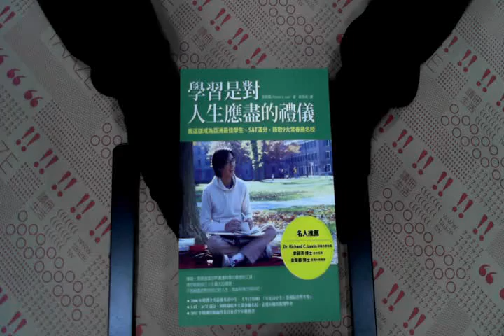TAAZE｜學習是對人生應盡的禮儀：我這樣成為 ... 二手書書況 9789861363158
TAAZE｜讀冊生活網路書店「學習是對人生應盡的禮儀：我這樣成為亞洲最佳學生、SAT滿分，錄取9大常春藤名校」，找二手書請至